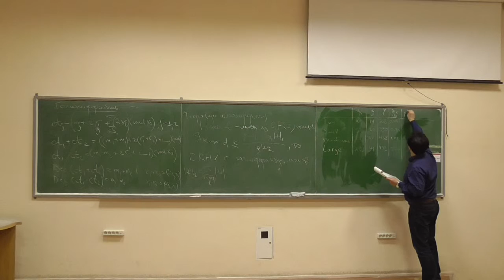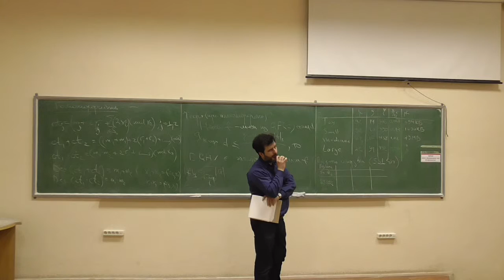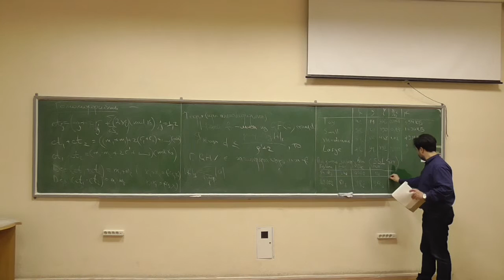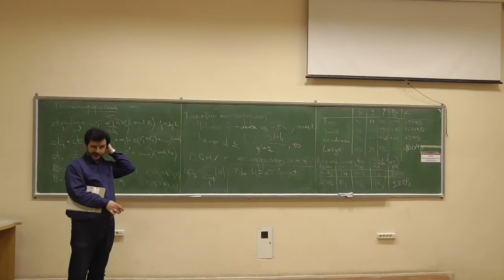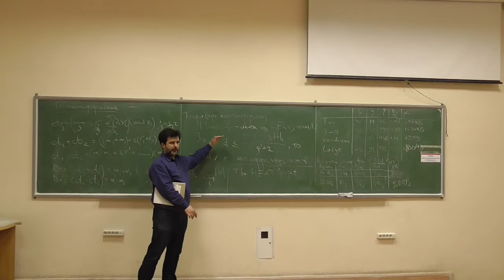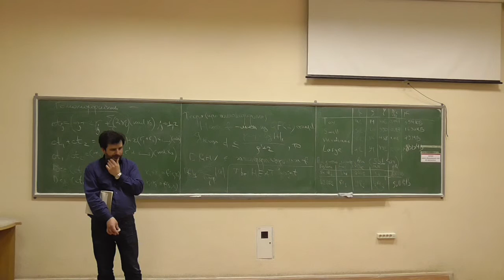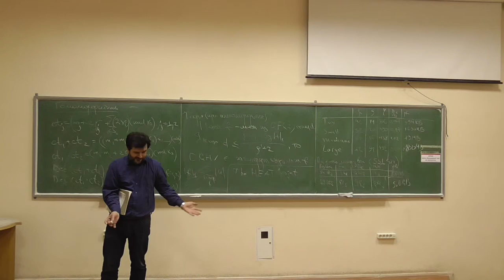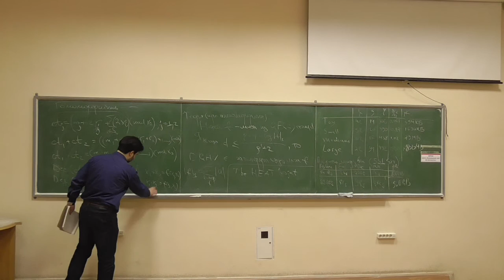Сучасні алгебраїчні криптосистеми 2, лекція 06-4: параметри та швидкість криптосистеми DGHV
Розглянуто такі питання:
-- рекомендовані значення параметрів криптосистеми DGHV (для порівняння з іншими криптосистемами);
-- швидкість генерування ключів, шифрування та розшифрування у DGHV.